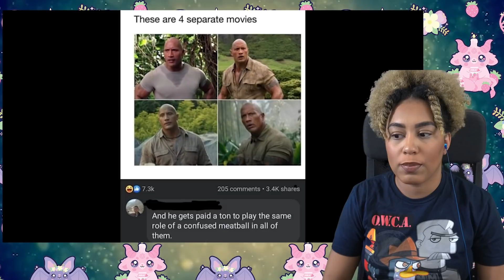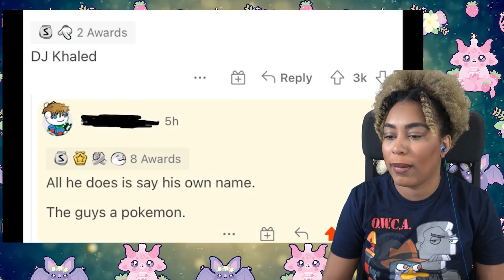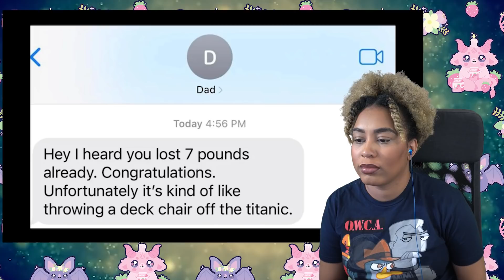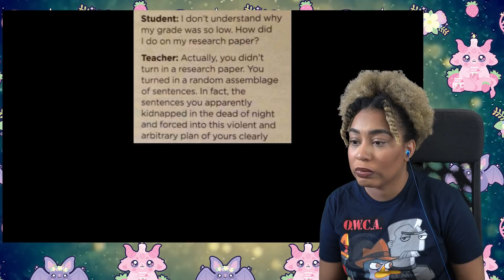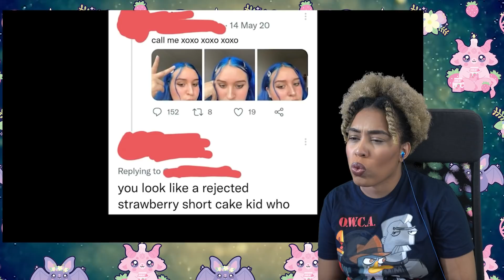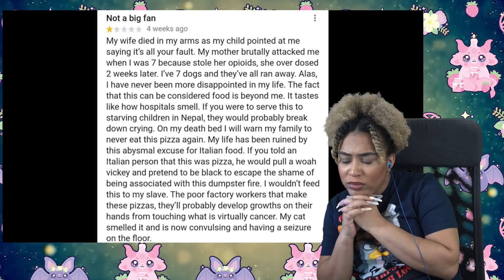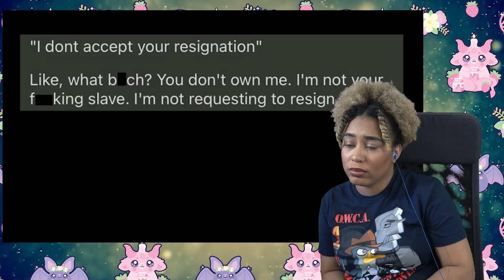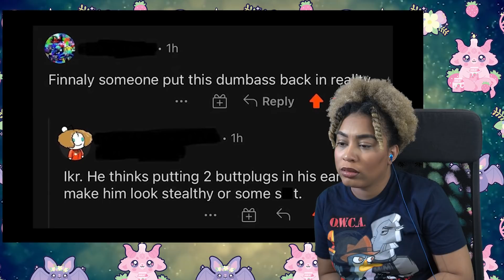Funniest Roasts On The Internet